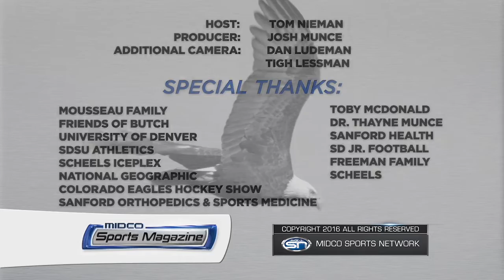Midco Sports Magazine – Jason Freeman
Jason Freeman's inspirational journey in discovering his imperfect best.